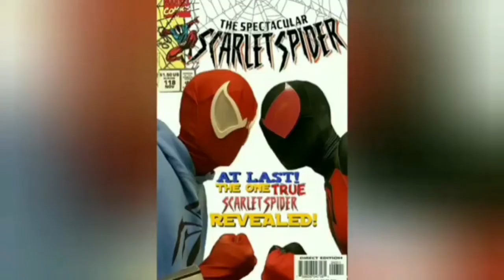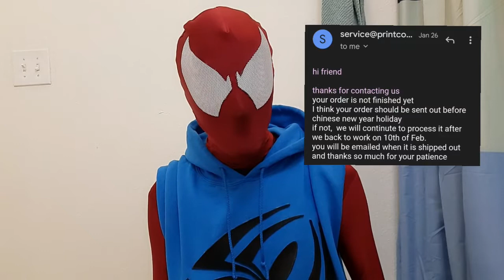2022 Intro. 101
See, it's NOT an update video...